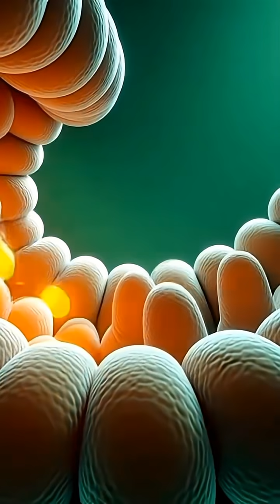What Happens Inside Your Body After Eating a Banana? 🍌 | Human Lab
What really happens inside your body after you eat a banana? 🍌 In this YouTube Short, Human Lab shows a cinematic 3D breakdown of how a banana travels through your digestive system, how nutrients enter the bloodstream, and how potassium boosts your muscles, brain, and energy levels. See how your stomach processes the banana, how your intestines absorb its nutrients, and how your body lights up with natural energy — all in a stunning visual medical-style animation.

🔖 SEO Tags (Copy & Paste)